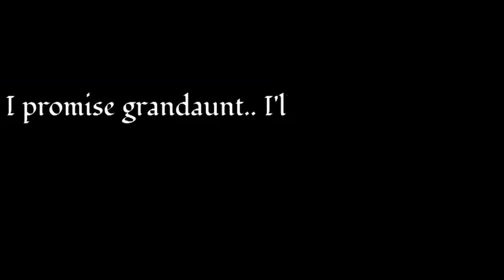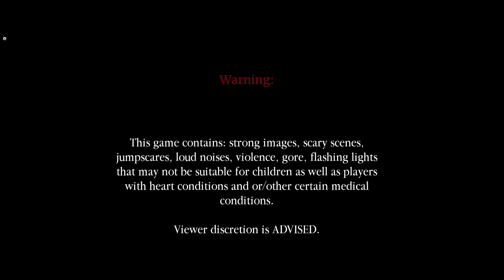My grandma is just EVIL